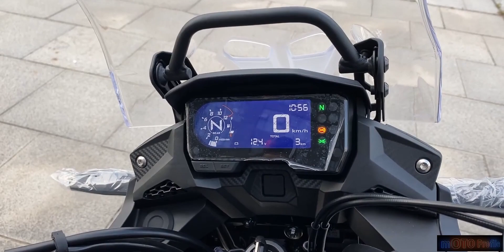2021 Honda CB400X Walkaround and Test Sound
- The price is 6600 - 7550 USD USD in China for now!
- Specs:
Engine  In-line two-cylinder four-stroke water-cooled 400cc
Maximum power/rpm (kW/rpm) 33/9000
Maximum horsepower (Ps) 44.9
Maximum torque/rpm (N.m/rpm) 37/7500
Transmission International 6 stops

ABS before and after
Long x W x High (mm) 2085x830x1370
Quality of preparation (kg) 195
Seat height (mm) 807
Tank capacity (L) 16.5
Official average fuel consumption (L/100km) 3.6
Range (km) 450